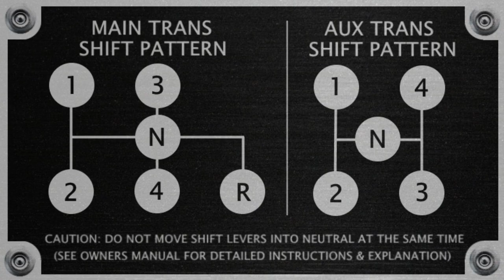Spicer 16speed Transmission demonstration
Shifting demonstration made by request

Spicer Model 8716-3B

Year 1952
Cummins 335 Turbo
Spicer 16 speed "Married" (4 main, 4 auxiliary)
6 inch chromed pipes
Aluminium; "butterfly" hood, cab and sleeper on "railroad track" steel frame
32inch "Coffin" Sleeper
24.5inch 11R front on Alcoa's and 24.5inch 285/75 rear on Dayton/Spokes